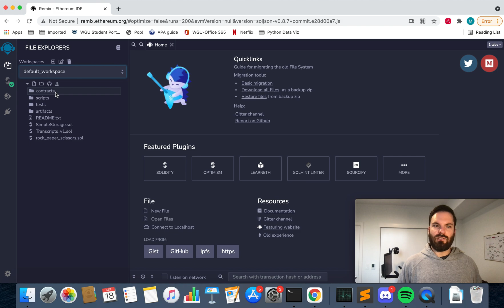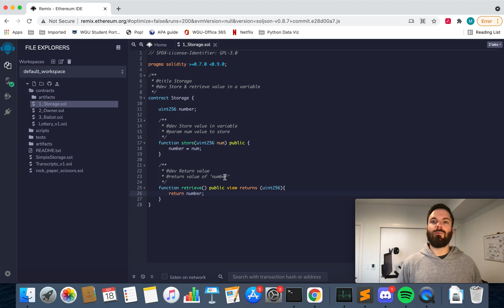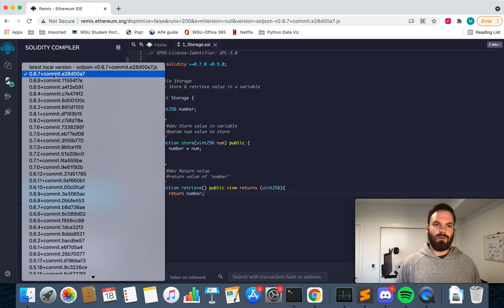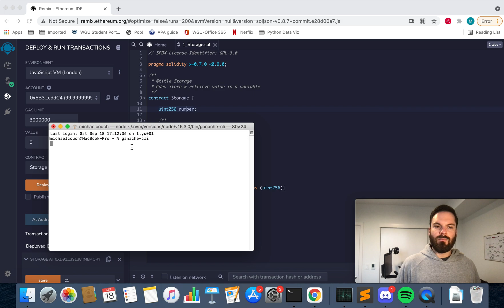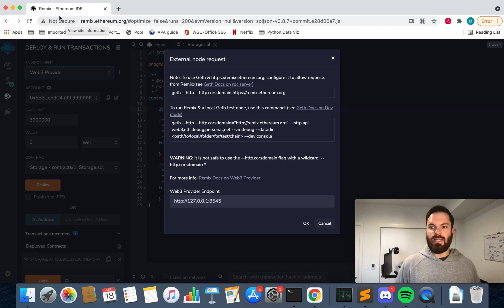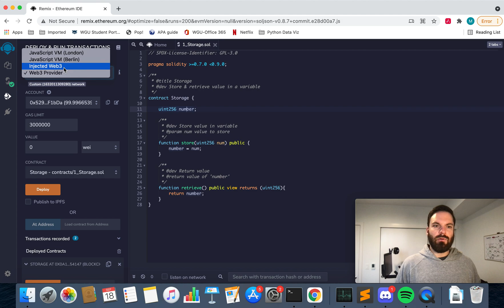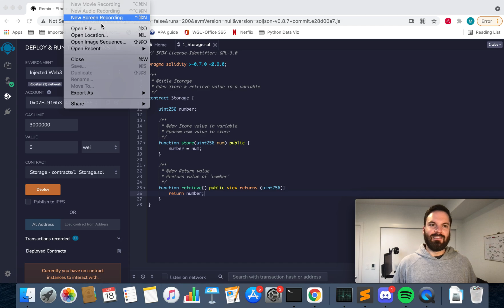Intro to Remix Solidity IDE 101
I walk you through a simple ethereum contract development and interaction workflow using Remix IDE. I describe how to connect Remix to MetaMask and Ganache as well.